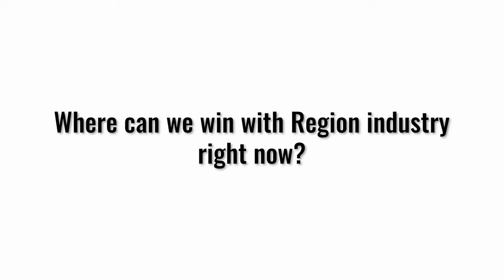Leadership Life | Pete Visclosky | Innovations in Industry in NWI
As changes continue to roll through the steel industry, causing some challenges along the way, Pete Visclosky says we cannot discount that innovation and industry are advancing all around us, and that high-tech progress isn’t limited to Silicon Valley anymore. Visclosky also touches on the three individuals whom be believes are the trifecta of influencers when it comes to pulling the Region along.